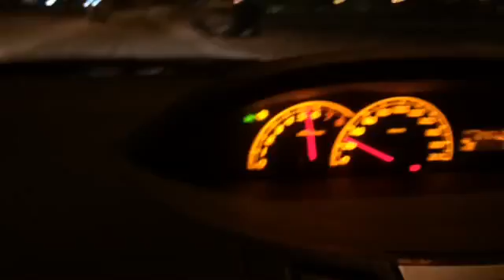Toyota yaris buzlu zeminde ESP denemesi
Sizden ricam, videonun yorumlar bölümüne görmek istediğiniz arabaları, marka ve model olarak yazmanız olacak. Özellikle Alman serisinden sonra Amerikan serilerine de geçmek istiyorum. Keyifli seyirler :)